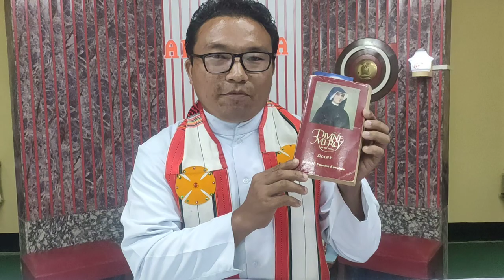Ra Jaojian Rasuai le Rosary lam khou Dinmei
Mi video hei rui Ra Jaojian le Nthanmei Rosary lam khou latsa suna Din than patmei tuang nge